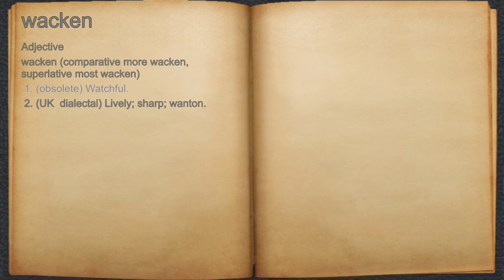What does wacken mean?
A spoken definition of wacken.

Intro Sound:
Typewriter - Tamskp